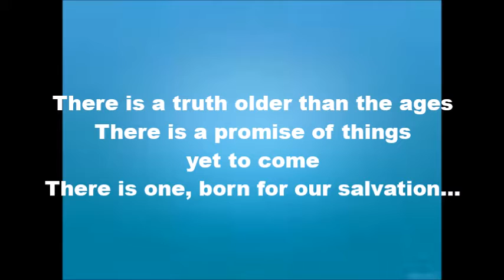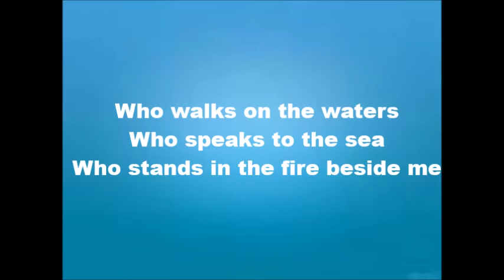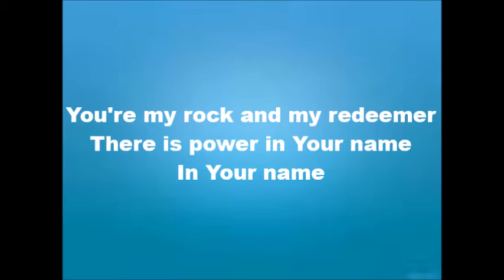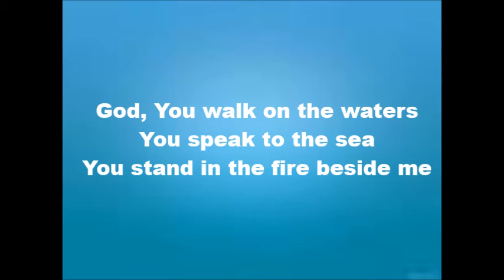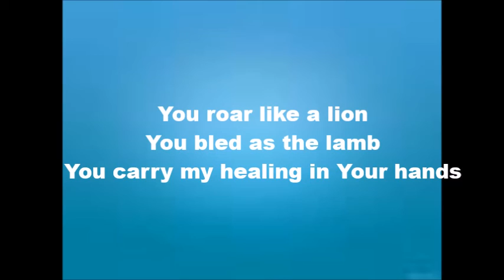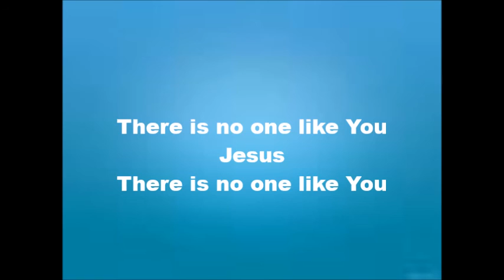Chris Tomlin - Jesus with lyrics